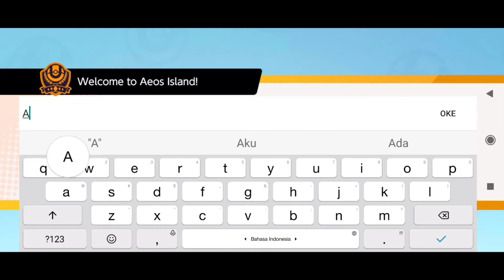AKHIRNYA UDAH DAPAT DIMAINKAN DI HP !!! - Pokemon Unite [Gameplay]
Hallow semuanya, akhirnya setelah penantian yang cukup lama... tanggal 22 Septermber 2021 game Pokemon Unite sudah dapat di mainkan di Android.
game ini seru banget kalau dimainkan bersama teman2, pokoknya kalian harus download game nya sekarang juga.

Semoga kalian menikmati vidio ini~